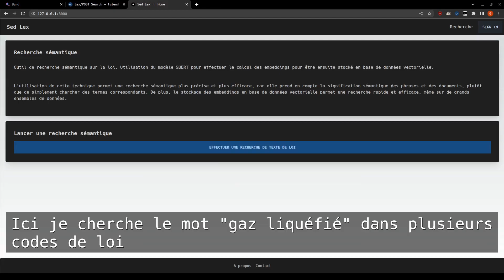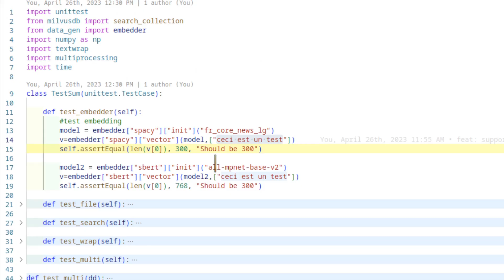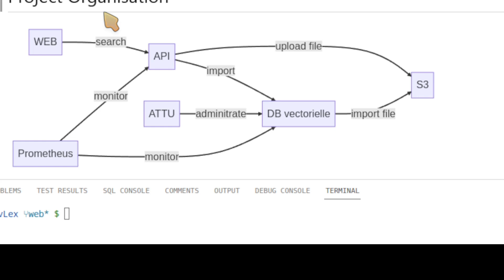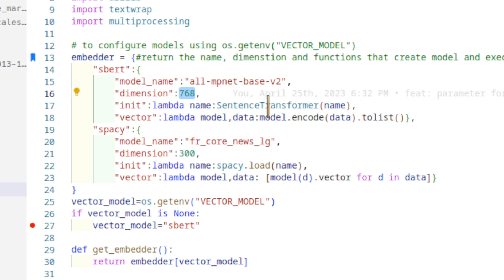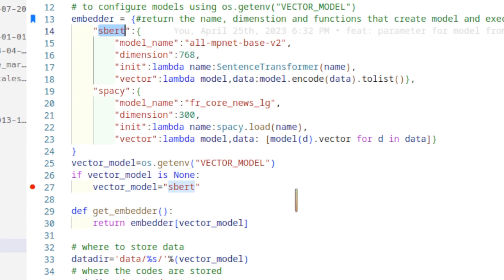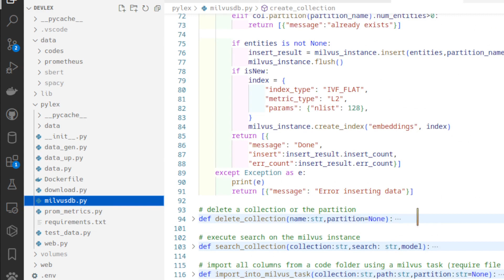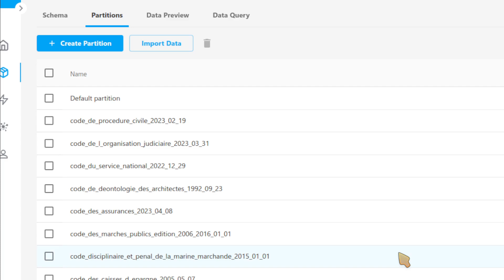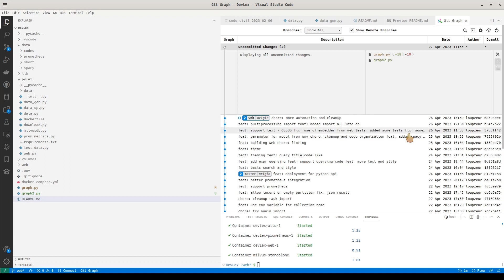Je crée mon propre moteur de recherche sémantique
J'ai découvert le monde des bases de données vectorielles, j'ai décidé d'utiliser 2 modèles que j'avais utilisé dans d'autres vidéos, à savoir BERT de google et Spacy.
L'idée était de permettre une recherche sémantique sur des textes de loi.
Le projet à consommé plus de 100go de données .

Et non la scalabilité de la base de données en question ne sera pas abordée dans cette vidéo ...
l'image de IT me faisait juste marrer ... désolé pour le p*t*click

0:00 intro
0:28 base de données vectorielle
1:12 qu'est-ce qu'un embeddings
1:37 tutoriel utilisation & architecture
2:28 préparation des données
3:08 embeddings
5:06 stockage temporaire
5:55 insertion des données
6:09 fastapi
6:50 administration via ATTU
7:55 durée du projet récupération des données et création d'un site NextJS inclus

encore plus de mots clés magique !
machine learning,neural network,computer science,ia,sbert,spacy,google,vector database,api,fastapi,milvus,milvusdb,it scale!,base données vectorielles